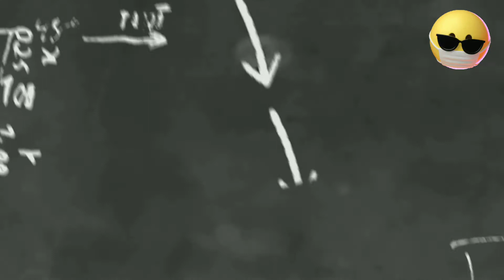mobile photography /mobile clicks photography nature photography /my clicks photography